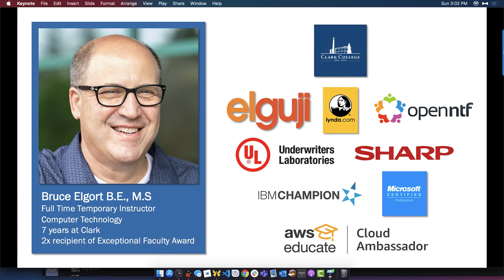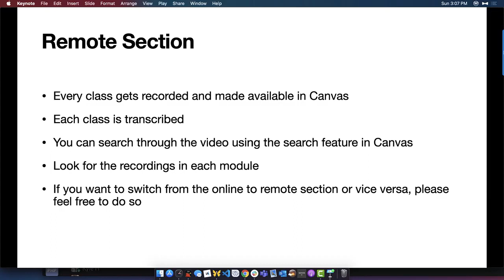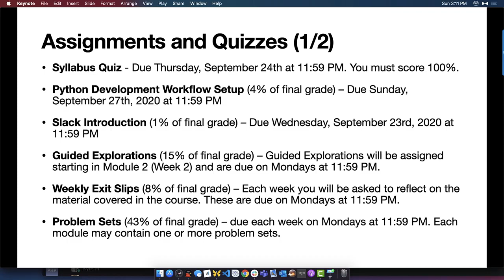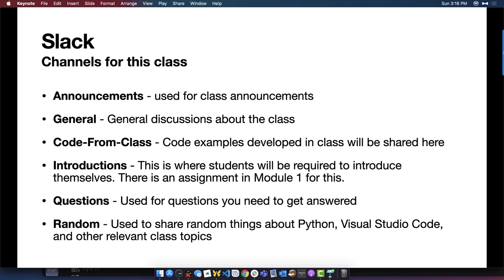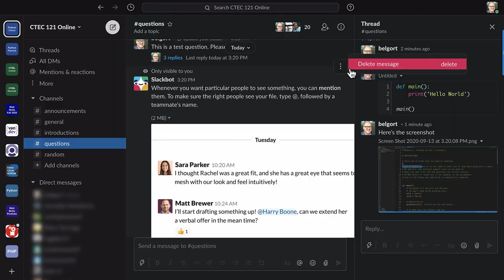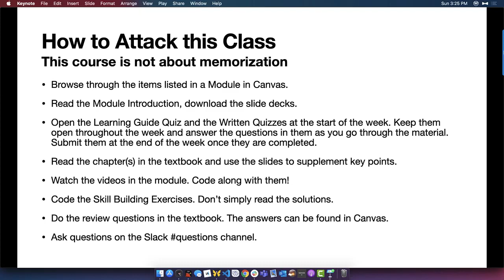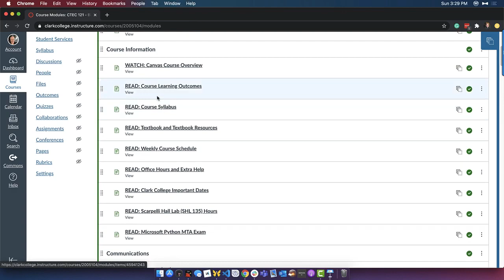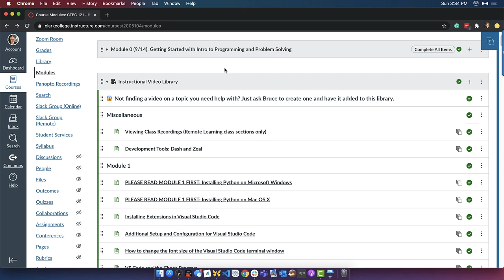CTEC 121 Fall 2020 Course Introduction and Overview